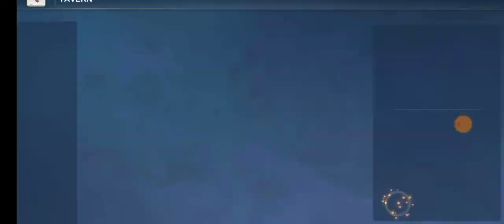Idle War (Сокровище Вальхаллы + Сборка героя и Призыв жизни)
Очень классное видео получилось. Все как вы любите в плане драйва и призов.